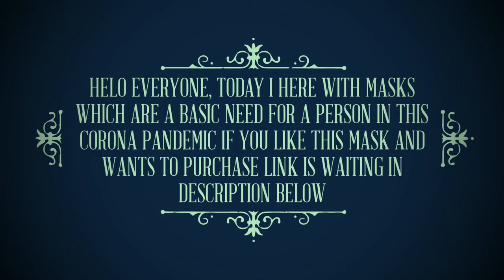VENDEALY N95 MASK UNBOXING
CARE VIEW Non-Woven Fabric Reuseable N95 Mask (White, Without Valve, Pack of 10) for Unisex

Product details

Product Dimensions : 15 x 10 x 1 cm; 20 Grams

Date First Available : 13 July 2020

Manufacturer : AVA International Private Limited

ASIN : B08CVSK3ZK

Item model number : CV1221

Country of Origin : India

Department : Unisex

Manufacturer : AVA International Private Limited, AVA International Private Limited, India.

Packer : AVA International Private Limited Customer Care Toll Free No. 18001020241

Item Dimensions LxWxH : 15 x 10 x 1 Centimeters

Net Quantity : 10.00 count

Included Components : 10 Masks Individually Packed in a Zip Pouch

Generic Name : N95 Mask

A product of CE, GMP, ISO 9001:2015, ISO 13485:2016, EN 149: 2001 + A1 : 2009 certified Company.

Made with 6 Layered Filtration having 2 meltblown layers of 25 Gsm each. Also the innermost layer is Hydrophilic Spunbond SSS Grade fabric layer - 25 GSM which aborbs Sweat & Moisture making it perfect for long wearing hours

(1) Packed in 3 Individual Zip Lock Pouches which can be used to store the mask after use. (2) Ultrasonic sealing of straps (3) In-built nose pin which enables Snug fitting, (4) Its close facial fit with strong seal around the nose and mouth ensures high efficiency and Protection and also avoids fogging of Eye Glasses, (5) 3D breathing space for very comfortable breathing

High Protection, High Comfort and High Efficiency : High Comfort with breathing fabric, flexible ear loops and easy fit nose clip. High Efficiency by close facial fit with a strong seal around the nose and mouth.

Made In India and Designed in France